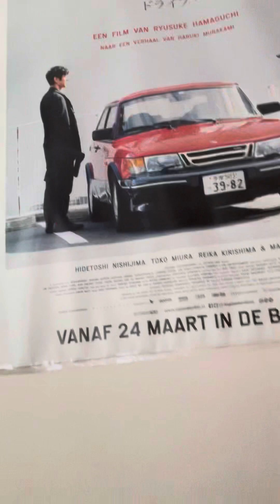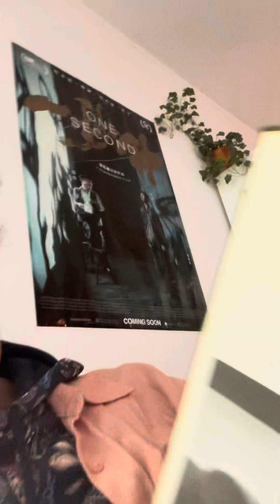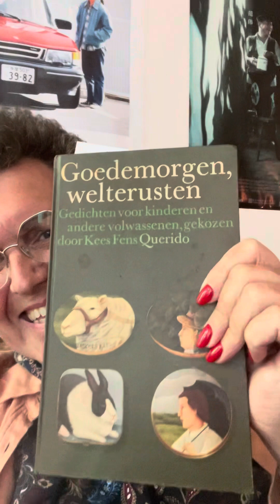MD 83: de eerste gedichten bundel die ik gad en stuk las